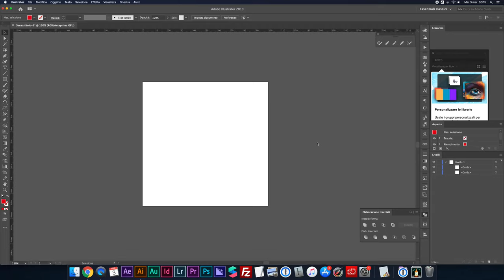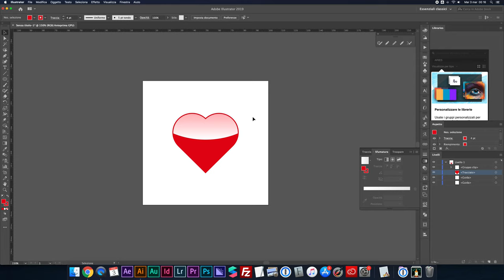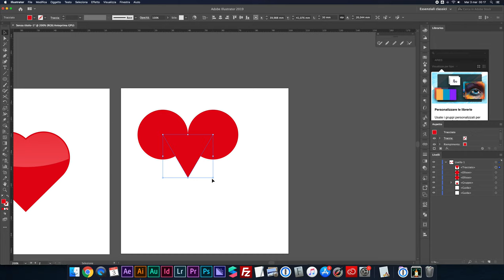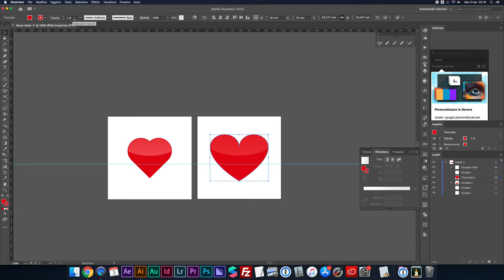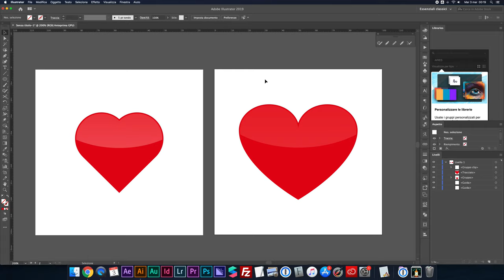Disegnare un cuore geometrico con Illustrator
Ecco come disegnare un cuore geometrico con Illustrator / Here's how we draw a geometric heart shape on Illustrator